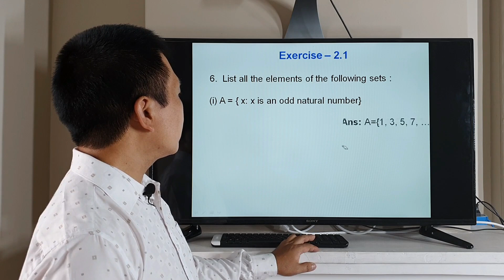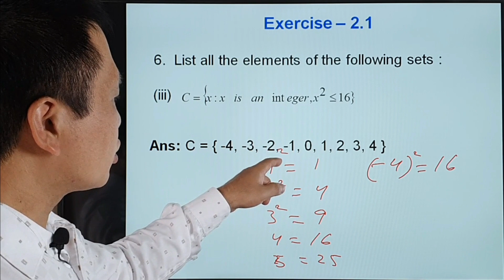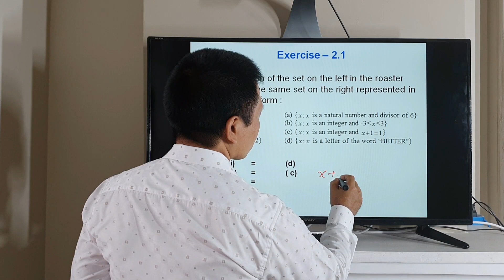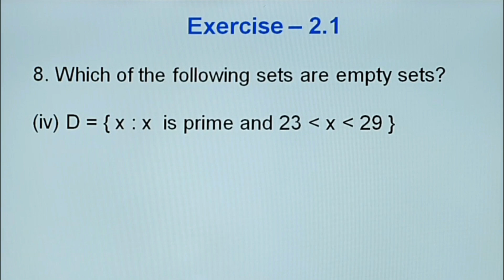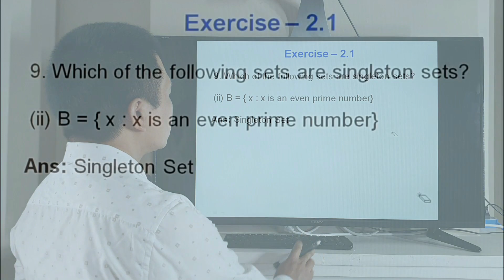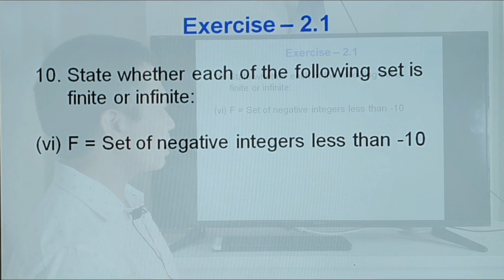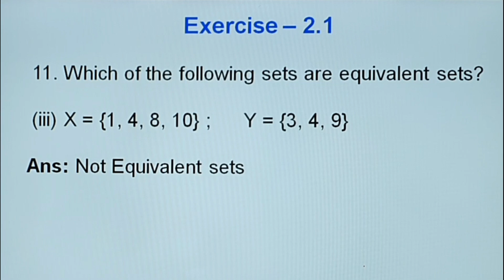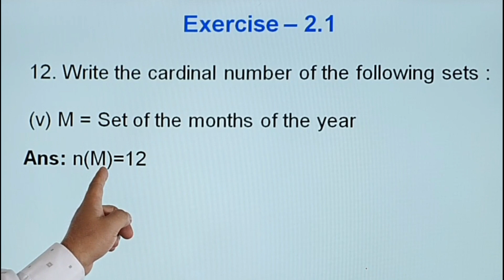Class IX Mathematics Chapter-2, Set Part-IV (MBSE)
Class IX Mathematics Chapter-2, Set Part-IV ah hian MBSE hnuaia Class IX text Book, Chapter-2, Excercise 2.1 ami te kha chawkin, hrilh fiah pah nghal zel a ni.

Other related Topic Link

(If you like my tutorial video, dont forget to click the subscribe button and turn on the notification bell so you'll get notified on the other new tutorial video in the future)